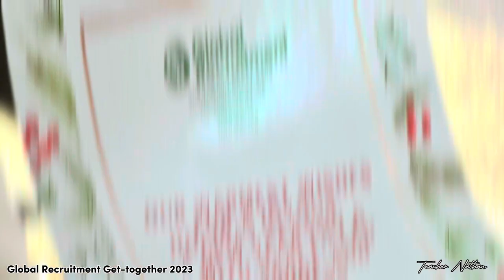Global Recruitment Christmas Party 2023